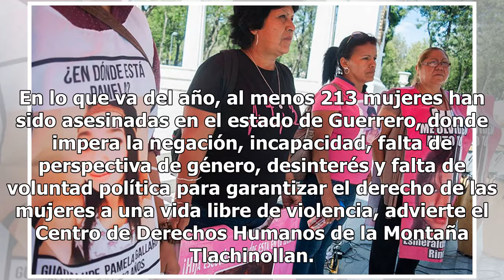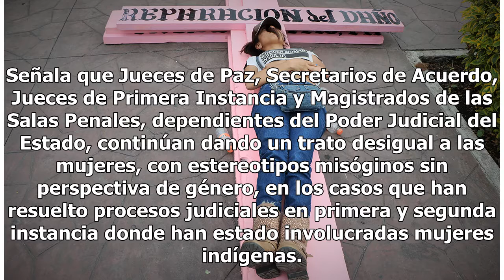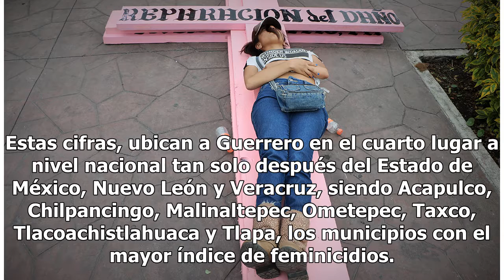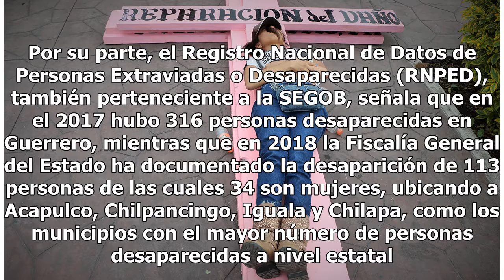Al menos 213 mujeres han sido asesinadas en 2018 en Guerrero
En lo que va del año, al menos 213 mujeres han sido asesinadas en el estado de Guerrero, donde impera la negación, incapacidad, falta de perspectiva de género, desinterés y falta de voluntad política para garantizar el derecho de las mujeres a una vida libre de violencia, advierte el Centro de Derec...